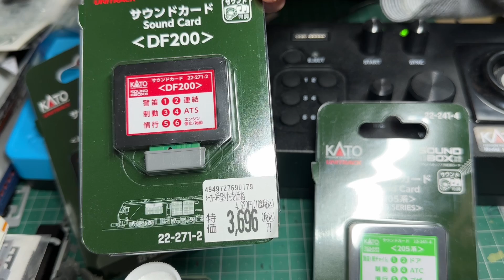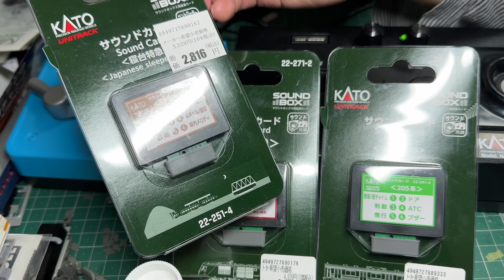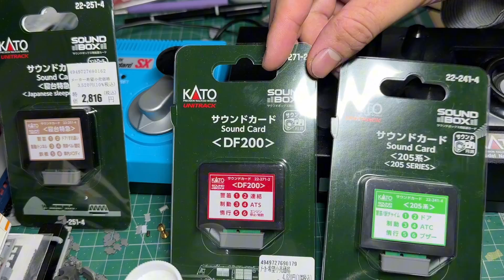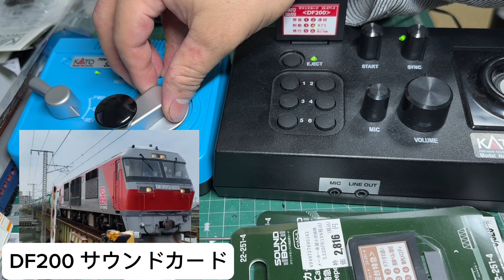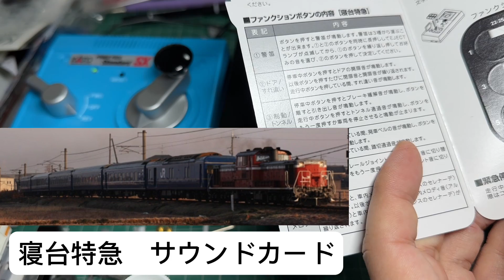【神商品】KATOサウンドカード205系にあの譲渡先で聴けるメロディ収録！？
もっとこのチャンネルのことを知りたい！裏側を知りたい！という方は是非メンバーになってください！最安月額290円で限定動画あり！メンバー限定のライブ配信も多め！